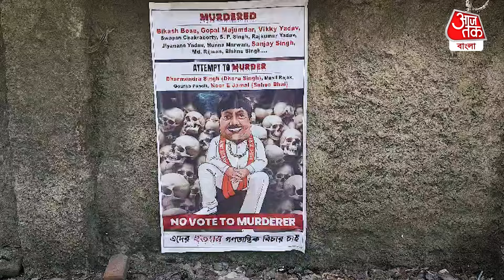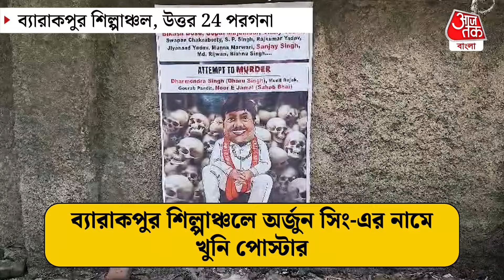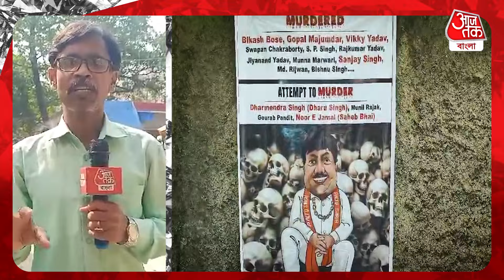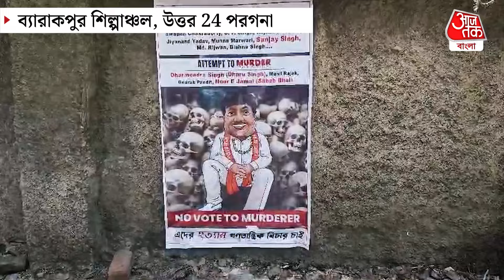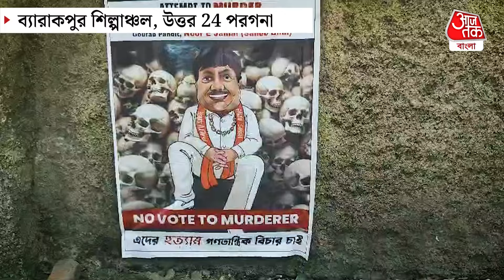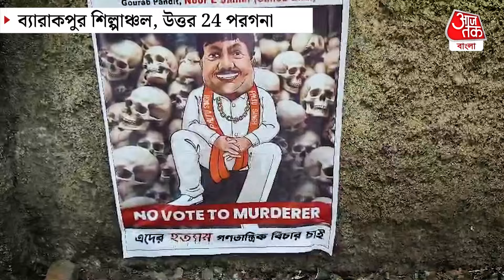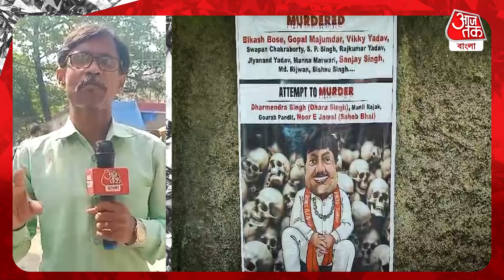Breaking:অর্জুনের নামে 'খুনি পোস্টার' ব্য়ারাকপুরে! পার্থই মাস্টার মাইন্ড? Arjun Singh | Barrackpore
ব্যারাকপুর শিল্পাঞ্চলে অর্জুন সিং-এর নামে খুনি পোস্টার
অর্জুন সিংকে পল্টু সিং বলে ব্যাঙ্গ
পোস্টারে লেখা  'NO VOTE TO MURDERER'
অর্জুন সিং-এর দাবি পার্থ ভৌমিকই এইসব করাচ্ছে
'এইসব করে ও নৈহাটিতে জিতে গেলে আমি রাজনীতি করব না'